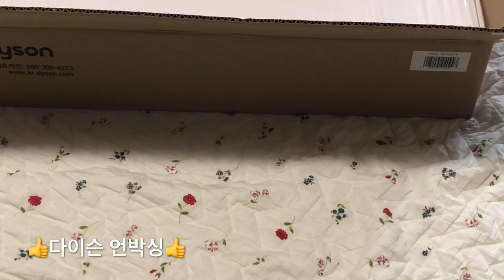Dyson V8 Fluffy Unboxing(다이슨 V8 플러피 언박싱)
설날이라서 오래도록 고민하다가 할인을 하고 있어서 바로 샀어요.